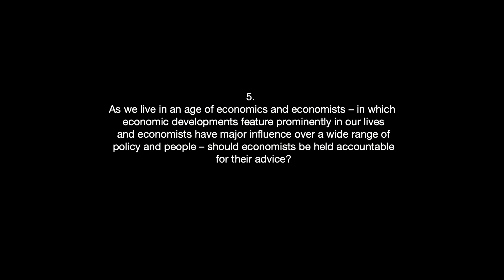Ann Pettifor - Accountability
5. As we live in an age of economics and economists – in which economic developments feature prominently in our lives and economists have major influence over a wide range of policy and people – should economists be held accountable for their advice?

0:00 - Intro
0:29 - Start interview

British economist who advises governments and organisations. She has published several books. Her work focuses on the global financial system, sovereign debt restructuring, international finance and sustainable development. Pettifor is best known for correctly predicting the financial crisis of 2007–08. She was one of the leaders of the Jubilee 2000 debt cancellation campaign. She is the director of Policy Research In Macroeconomics (PRIME) a network of economists researching Keynesian monetary theory and policies, an honorary research fellow at the Political Economy Research Centre at City, University of London (CITYPERC), Chair of the Political Economy Research Centre's Advisory Board at Goldsmiths, a fellow of the New Economics Foundation, a director of Advocacy International and a trustee of the PREP Foundation for pluralist economics. Pettifor is a member of the Green New Deal Group of economists, environmentalists and entrepreneurs.

Interview by William Hynes and Julian Karaguesian

Music: J.S. Bach, from The Well-Tempered Clavier, Praeludium 1 in C mayor, BWV 846. Kimiko Ishizaka, piano